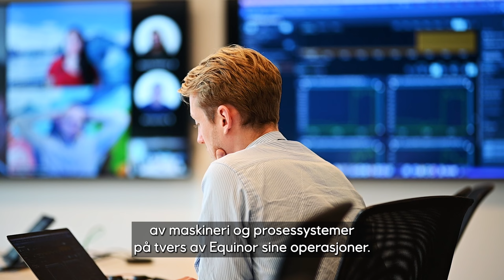Mark is implementing artificial intelligence software at Equinor´s Integrated Operations Centre